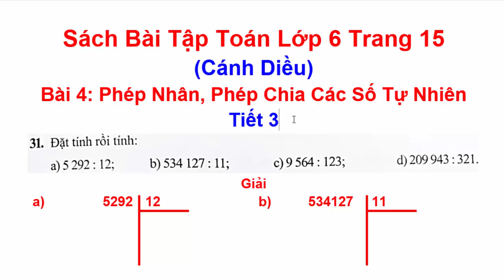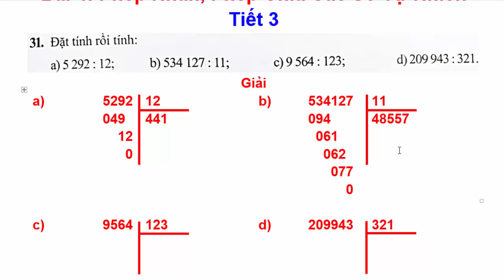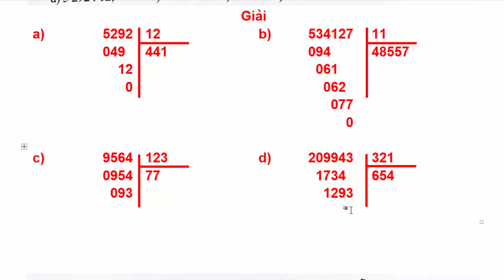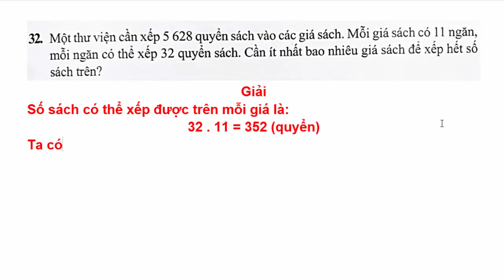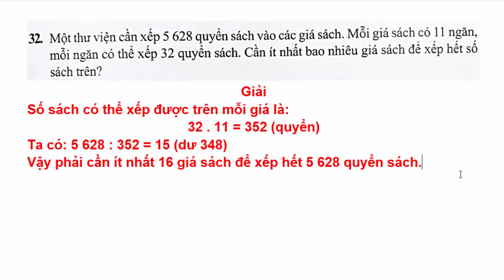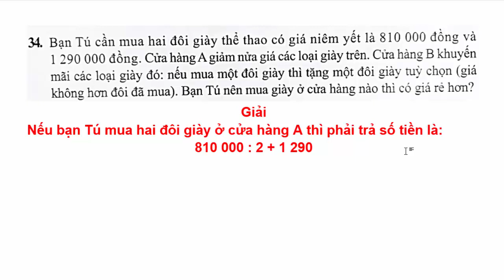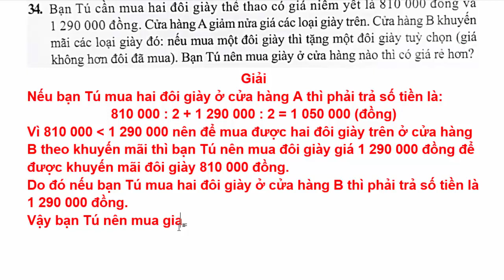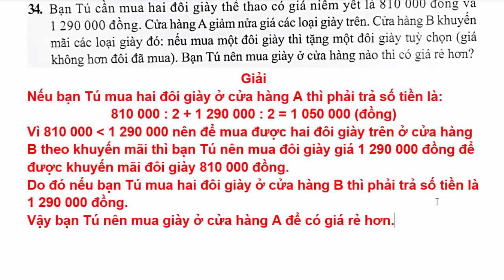Sách Bài Tập Toán 6 Bài 4 Tiết 3 | Phép Nhân Phép Chia Các Số Tự Nhiên | Trang 15 | Cánh Diều